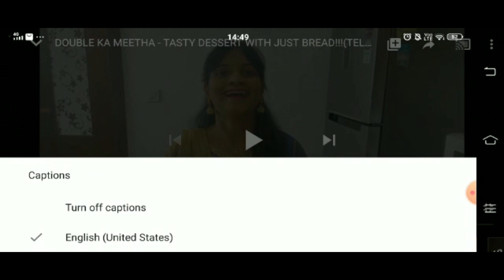PALAK/SPINACH OATS CHAPATI (HEALTHY RECIPE 2)- IN TELUGU WITH ENGLISH SUBTITLES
Amma chethi kammadanam maa vantala dwara ippudu mee chethilo.

INGREDIENTS:
Oats-1/2 cup
Wheat flour-1 cup
Spinach-1/2 cup
Kasoori/Dry Methi-1 tsp
Salt-1/2 tsp
Chili paste-2 tsp
Oil-2 tsp
Ghee for toasting

If you try our recipes send us a picture to our Instagram handle to be featured in our next video!